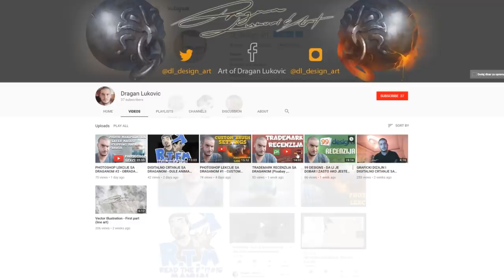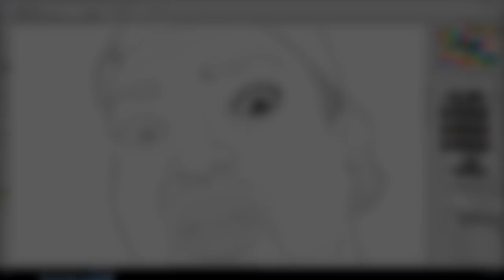R.T.F.M (+ crtež fana)